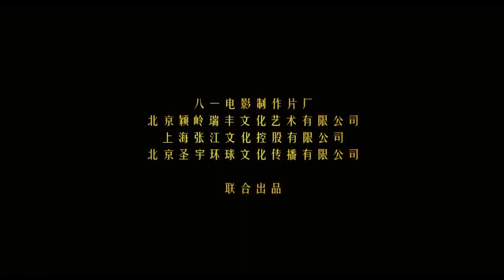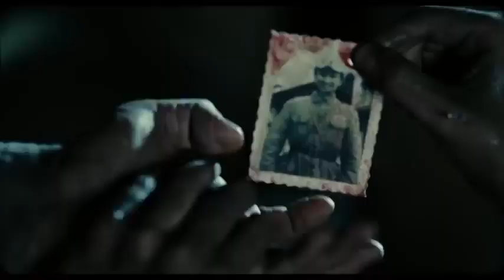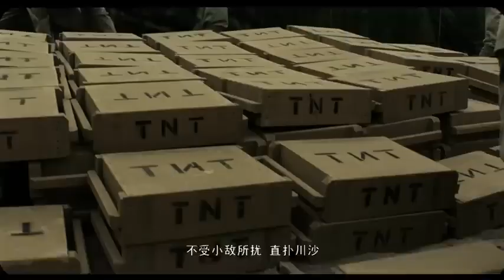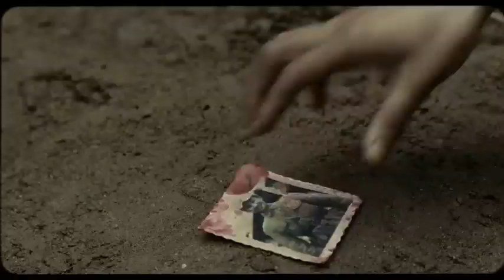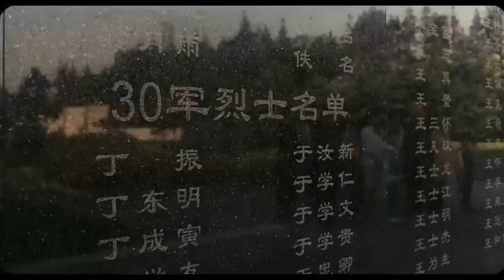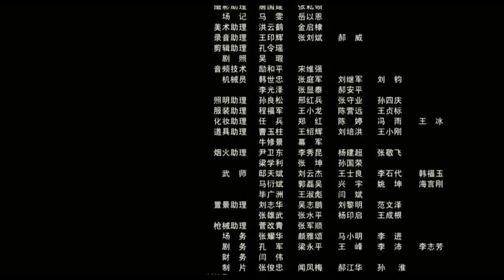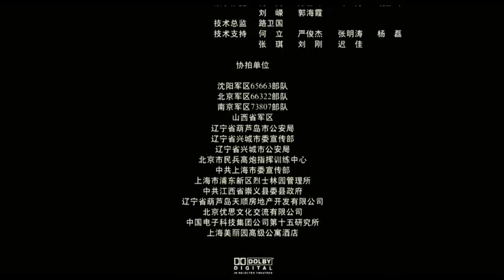The iRon Blood in Shanghai / FULL MOVIE 2023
Iron Raiders" is based on the Pudong Battle, the key battle of the Shanghai Campaign in May 1949. It tells the heroic deeds of our soldiers who threw blood and fought tenaciously in the liberation of Shanghai and the attack on Pudong, especially in the Battle of Bailonggang. He created the heroic characters such as the old general Xie Zhenhua and his adjutant Yao Xiangdong.

With real historical themes, it shows the grand historical picture of the great wisdom and courage of the older generation of revolutionaries in the battle of liberating Shanghai, which has great patriotic educational significance for today's people. The protagonist of the play, General Xie Zhenhua, is a veteran of the Red Army who participated in the revolution in 1927 and is still alive today.